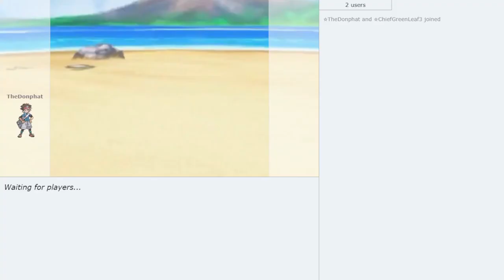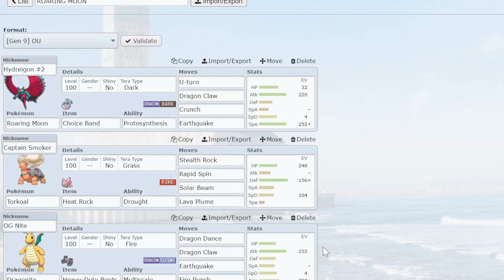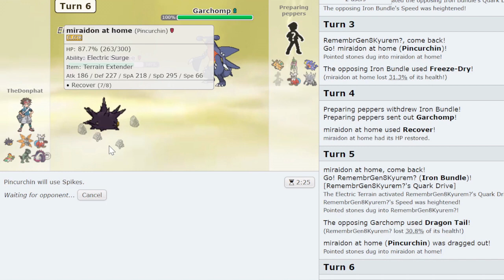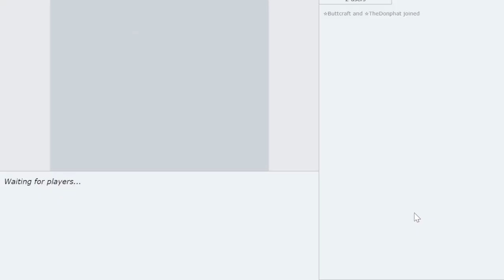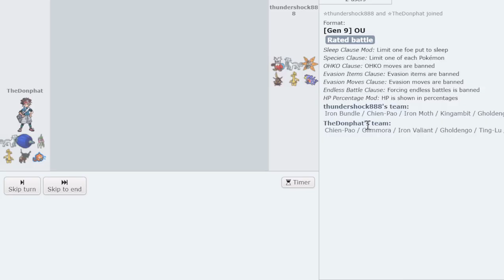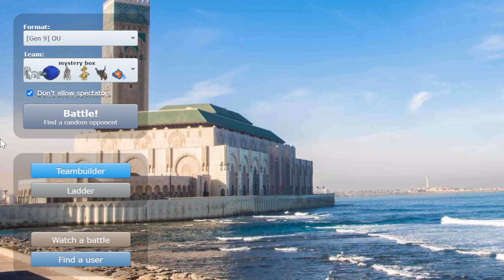AGENT @shofu AND BLUNDER USE ARMAROUGE & CERULEDGE IN POKEMON SCARLET AND VIOLET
You know I had to get the head honcho shofu in for the video and we had to do one for his channel as well... This gotta be the funniest video of scarlet and violet so far enjoy